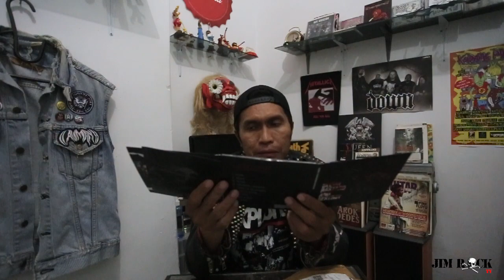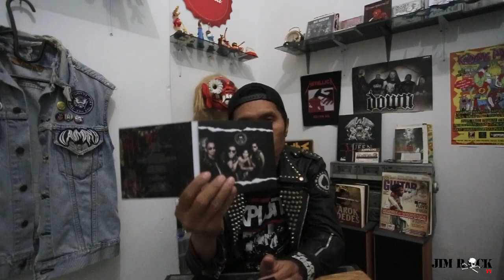WARRIOR X JIM ROCK TV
Review album "Blood, Bastard and Destroy".

Shot N Edited by Jim Rock
Song by Warrior
Photos by Jim Rock
Loc at Sabbath Studio Bdg